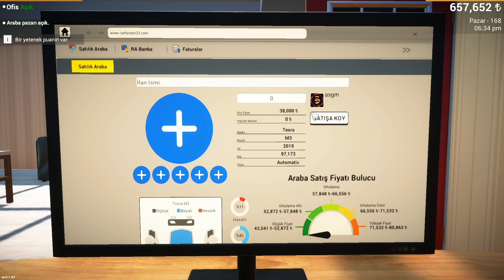محاكي مكتب السيارات شتريت سيارات احلامي Car for sale simulator 2023 News |اجمل مكتب سيارات 😍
((((     روابـــــط     ))))
‎✔️فعل زر الجرس ليوصلك كل جديد😉
‎👍🏻❤️❤️🌹👉🏻شكراً عالدعم👈🏻🌹
Ahmad sgm
‎احمد اس جي ام
Truckers of News
Car for sale simulator 2023 News محاكي بيع السيارات فتحت معرض سيارات #1
Car for sale simulator 2023 محاكي بيع السيارات خسرت فلوسي 😵News #2
Truckers of europe 3 new update 0.38.6 News 🤔 Toe3 axor lech | مستمرين ان شاء الله 😍 اجمل مدينة
Car for sale 2023 فتحت معرض تويوتا افالون و سوبرا محاكي بيع السيارات 😍 Gameplay #4
car for sale simulator 2023 News  محاكي بيع السيارات اشتريت معرضmercedes و bmw Gameplay 😍 #5
car for sale simulator 2023 news محاكي بيع السيارات اجمل معرض Bmw و mercedes |معرض سيارات الاحلام😍
car for sale simulator 2023 news التحديث الجديد| محاكي بيع السيارات افخم معرض دوج شارجر |صرت غني 😍
car for sale simulator 2023 news محاكي تاجر السيارات طورت سياراتي الخاصة |محاكي تاجر السيارات حرام🤔
Car dealer job simulator محاكي مكتب السيارات للموبايل 😍car for sale simulator 2023 News
محاكي مكتب السيارات التحديث الجديد car for sale simulator 2023 اشتريت اغلى سيارات سبور في العالمnews
محاكي مكتب السيارات الاضافات القادمة car for sale simulator 2023 upcoming update news  تجارة مخربطة
محاكي مكتب السيارات شتريت سيارات احلامي Car for sale simulator 2023 News😍